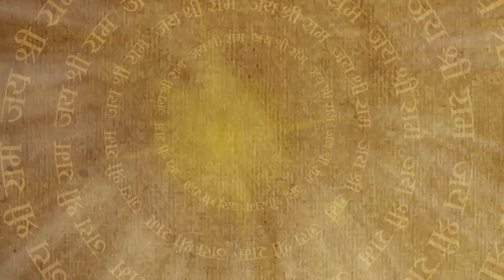आदिशक्ति को प्रसन्न करने के लिए रावण ने काटे अपने हाथ | Mahabali Hanuman | Episode 473 | Bajrang TV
Full Episode 473 | आदिशक्ति को प्रसन्न करने के लिए रावण ने काटे अपने हाथ | Sankat Mochan Mahabali Hanuman | Bajrang TV

Vayudev and Agnidev appear before Lord Ram and his army and they offer to help them fight against Ravana. Lord Ram refuses to take their help. On the other hand, Ravana starts cutting his hands and asks Taradevi to appear before him.